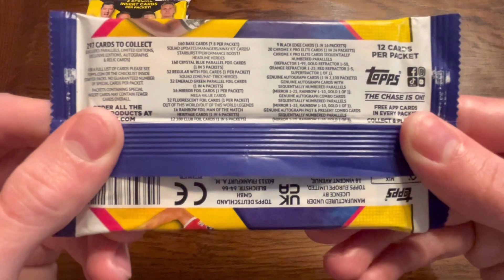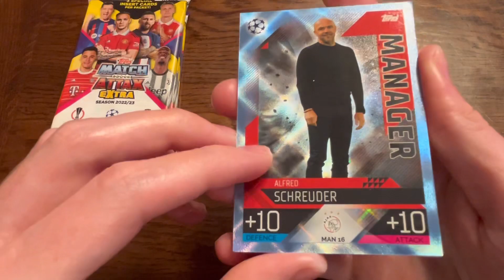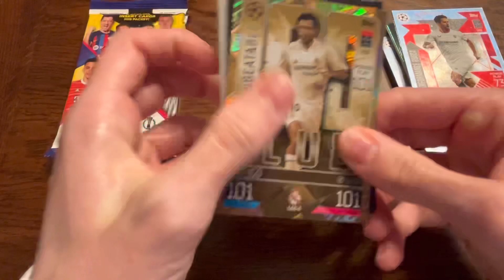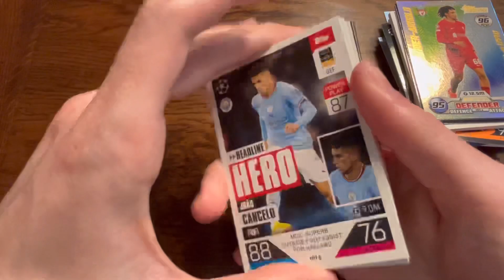WE PACKED THE 101!!! | MATCH ATTAX EXTRA 22/23 | 5 PACKS!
oooo boy